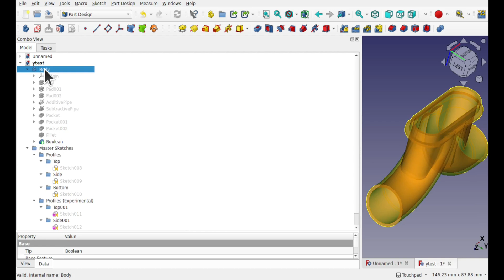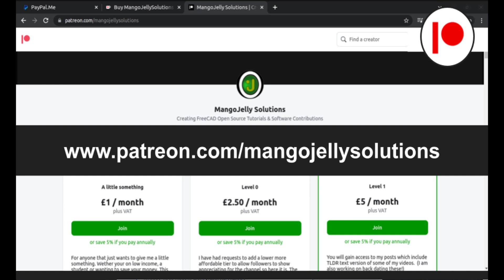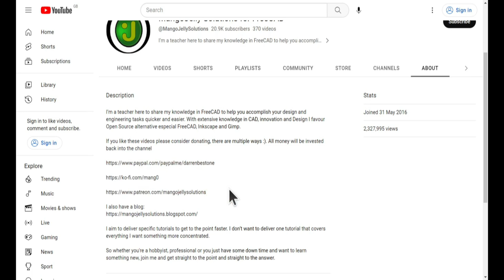FreeCAD: Speed up your treeview navigation with this quick tip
We have all been there, we expand a number of operations in FreeCAD only to go through and collapse each one.  I will show you a set of shortcut keys that will:
* Allow you to expand and contract all items within at a selected level.
* Allow you to expand and contract a selected section

Note: this can be used with multiple selected items as well. Just shift select or ctrl select the items you want and use the shortcut keys.